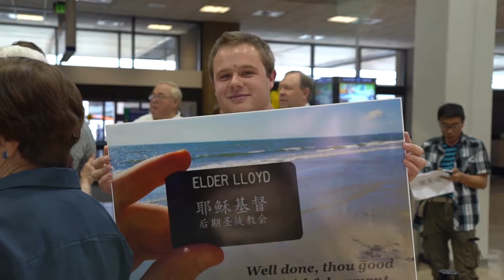Trevor Lloyd Homecoming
Elder Trevor Lloyd returns home after serving in the Singapore/Malaysia LDS Mission.